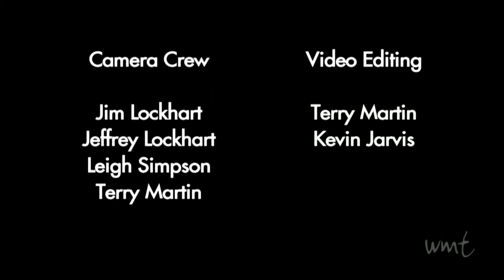Cold Feat, Decline Of The Golden Boy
Cold Feat at Club Fox, November 20th, 2011
Kevin Jarvis, Tony Baker, Bill Noteman, Peter Booras, John Costalupes, Joe Heineman, Max Miller